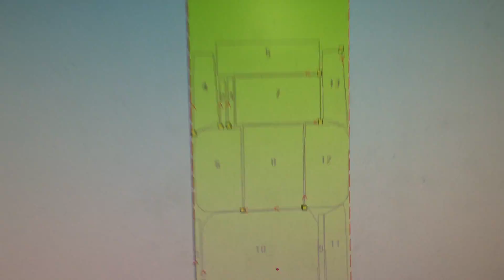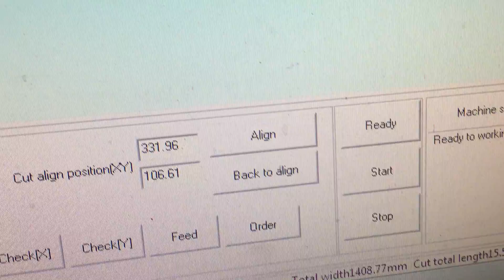2 裁床 座椅 皮革 换床 拾料 小批量 Cutting bed seat leather for small batch